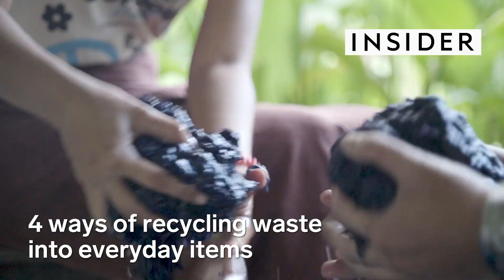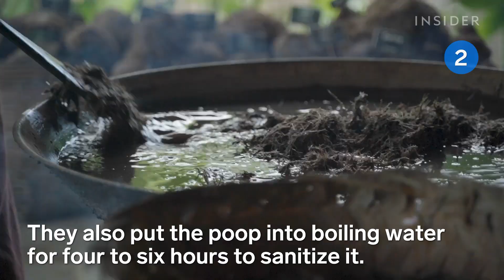4 Ways Of Recycling Waste Into Everyday Items | Art Insider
From turning bananas into rugs to turning elephant poop into paper, these four companies are finding sustainable alternatives to everyday items. These solutions could help us reduce garbage and harmful materials on our planet.

Follow the companies highlighted here:
Mo's Crib:

4 Ways Of Recycling Waste Into Everyday Items | Art Insider